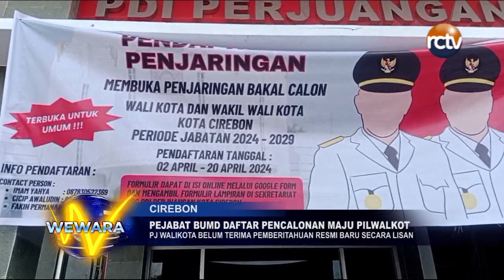Pejabat BUMD Daftar Pencalonan Maju Pilwalkot